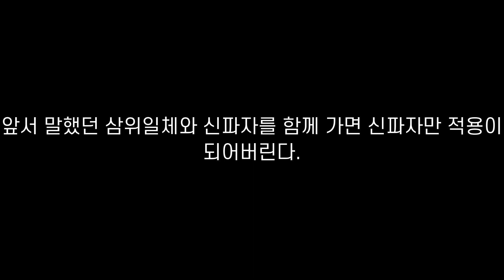[와일드리프트] "우리 팀 야스오가 얼건을 간 이유"